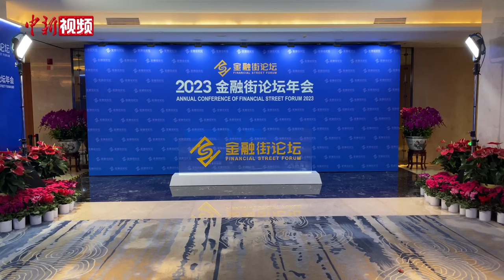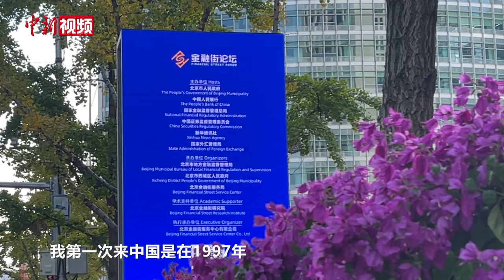投资中国“越来越热” 外国人看上了中国的什么？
2023金融街论坛年会于11月8日至10日在北京举办。论坛期间，中外嘉宾深入讨论、建言献策。近年来，中国持续扩大对外开放，推动贸易和投资自由化便利化，不断以中国新发展为世界提供新机遇，不仅展示了中国经济的强劲发展动能，也极大鼓舞了跨国企业在华投资的热情。投资中国“越来越热”。外国人看中了中国的什么？如果有一笔钱，他们会选择投资中国的哪个领域？听听外国嘉宾怎么说。